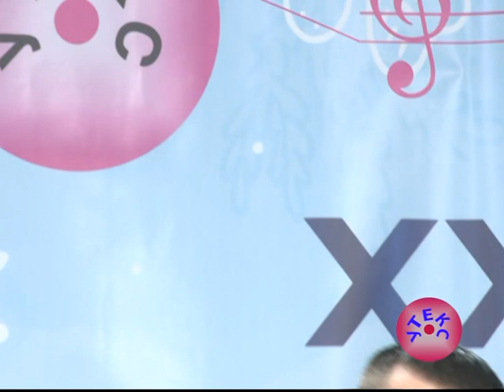Zeno nevernice - Ivica Kosanic, XXV Uteks TV festival decembar 2021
melodija: Ivica Kosanic
tekst: Rada Adamović
arr: Sasa Nikolic